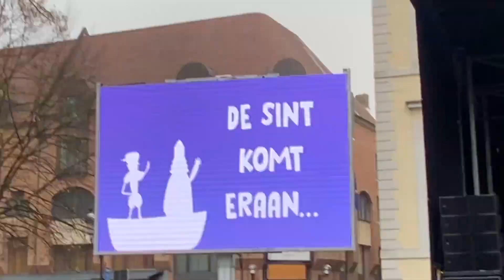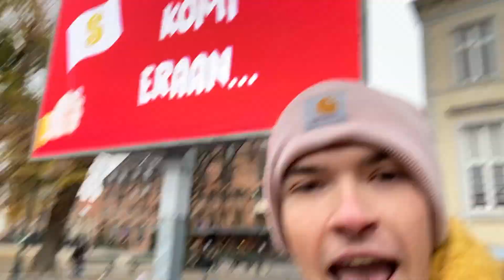Vlog 0.2 - INTREDE SINTERKLAAS 2019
Tijd voor een nieuwe vlog!